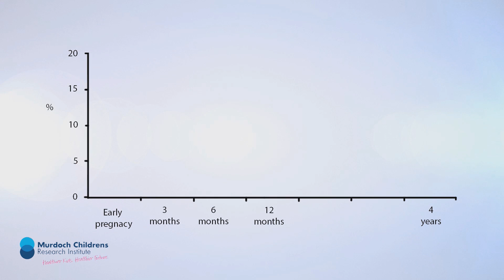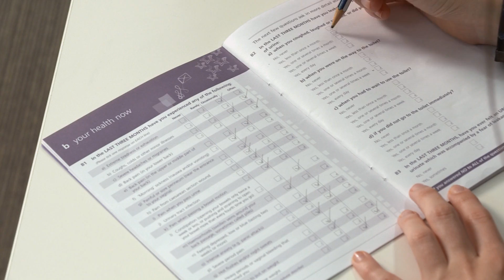Research Video: Maternal depression from pregnancy to four years postpartum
Maternal depression is more common four years after the birth of a first child than at any time in the first 12 months postpartum, according to new research led by Doctor Hannah Woolhouse.

This study, which recruited over 1500 first time mothers, found the number of women suffering from depression is at its peak four years after the birth.